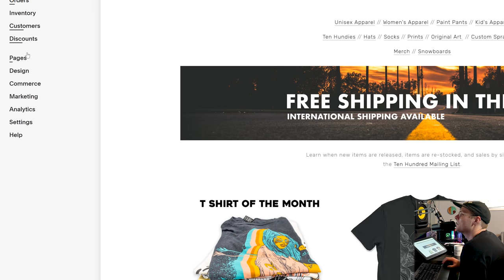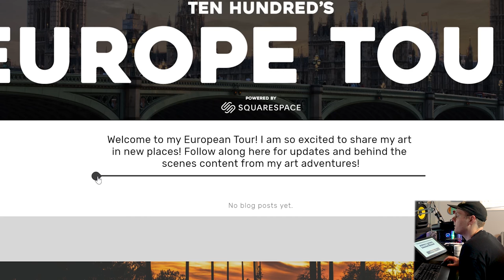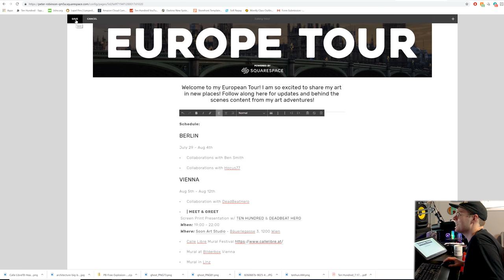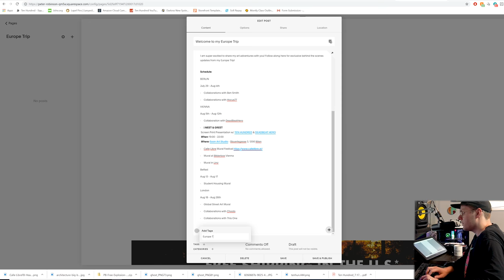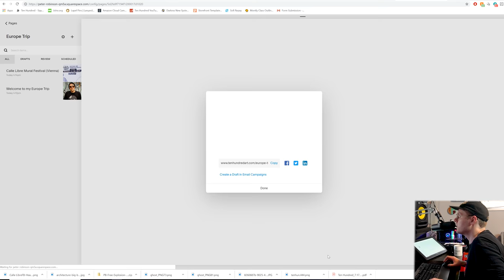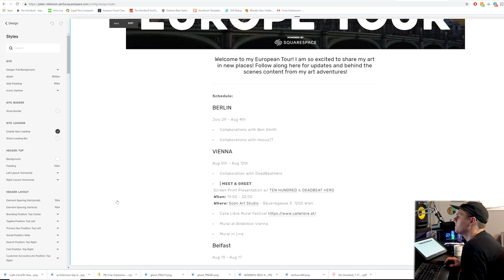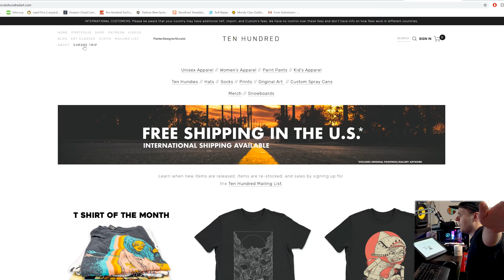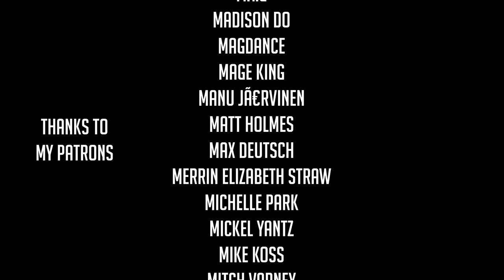I've got a BIG Announcement!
Announcing my plans for a Europe Mural Tour.

Here is a playlist of all my art videos if u wanna binge :)

Statix
210 S Washington St
Seattle WA 98104

Aaron Johnson
Aaron Lidman
Adam Filas
Adam Nunez
Aelias
Aidan Adams
Airbugg
Alex Moon
Alvaro
Amanda Buisson
Amanda Jean
Ambrosia Williams
Anna Kozlova
Art of Carter
artbyacey
Avis
aya
Bear tale
Benedict Chern
Big n Tuff
BJ Overbey
bleaksheepartistry
Boomy 909
Brandon Royal
chalex
Charles Bennis
Chelsea
Chris Erskine
Christina Cope
Christine Riutzel
Clay Patrick
Daniel
daniel park
Darkxrez
david pritchard
DAWN RENEE PEDERSEN
De.EdIllustrations
Derrick Baker
Dion Flenche
Dre schneidmiller
Edvard SÃ¦tran
ELLEN BROOKS
Emily Schwerzmann
Enrique Guzman
Erin McCandless
Erna Kristin
Felix Schlater
Galaxara
Glenn McGregor
Goldy Janice
Gracie Taylor
Hannah Sessions
Harley Poitras
Holly Hartwell
Izi T
J C Lennon
Jake Dahn
Jamaican Blake
Jamie Chestnut
Jared Banaga
Jcup
Jenny O'Farrell
Jessica Reeves
Jocelyn
Joe Fajnor
Joe M.  [Zudzen]
Jorge martinez
Jose Fuentes
Joseph James
Josh Stolen
Josh Taylor
Joshua Debner
Joshua Gallardo
Jules
Julia Charfauros
julian barrett
JuliAria
Juliette Morris Williams
Kai
Kasey Cooper
Kayla Cabe
Kayla Cohn
Kayleigh Fonte
Keith Tazzyman (Hand Forged)
KEVIN HARDEN
Kirk Lenentine
KupaaStudios
Kyle M. Coleman
L Jamal Walton
Landon Bleil
Lauren Carter
Leo Sharp
Lex Bun
Louis
Luke Tobias
Lyric garcia
M.T.G
Madison Do
Magdance
Mage King
Manu JÃ¤rvinen
Matt Holmes
Max Deutsch
Merrin Elizabeth Straw
MICHELLE PARK
Mickel Yantz
Mike Koss
Mitch Varney
Monica Oldner
Monica Perry
monzter
Morgan Self
Nat Leonoudakis
Nataly Padilla
Nate Chavez
Neural Ink
Nicholas Procrastination
Ola Matyka
Paul Meicholas
Pestorucola
Robert
Rudy Lopez
Ryan Allan
SafeKaiLeeHaven
Sandra Mikus
Sascha Hopstein
Shamarie
Shannon Veiders
Sharon ODonnell
Skye Morgan
Snarf
Spencer Marsh
Steve Brown
Steve Huynh
Stijn Grooten
Sttony Damunsta
Tameslither
Thijs [saso]
Thomas Reynolds
Tim ONeill
Tim Wood
Tingley
TJ Metamorphosis
Tyler Empey
ultraviolente
Vertex Prizm
Will Santino
Yaco Jaimes
Zayne LeMeilleur